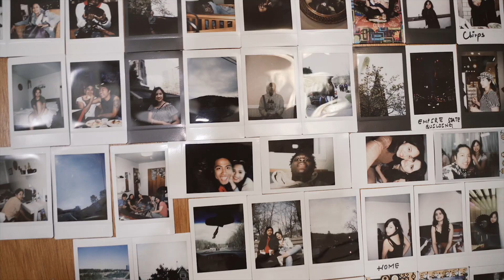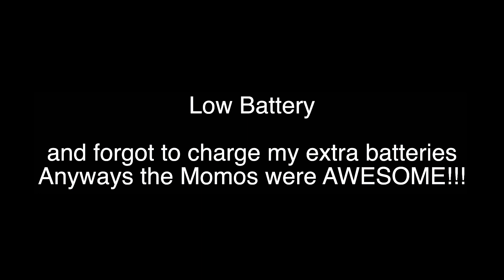Building My Vlog Background| Ate Momos after 2 months | Vlog 12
Hey guys, Howdy?
So in this video I will show you what i did to make background for my vlog. I didn't really have a set place where I could sit and make my vlogs. but I finally came up with a spot. I used white wallpaper to give it a nice look. When my husband was helping me out with the installation I made some awesome dumplings. I hope you guys like the video!!